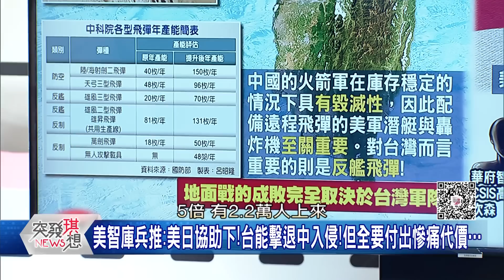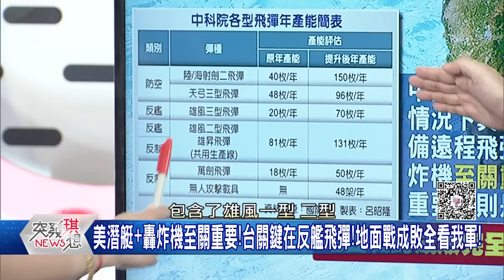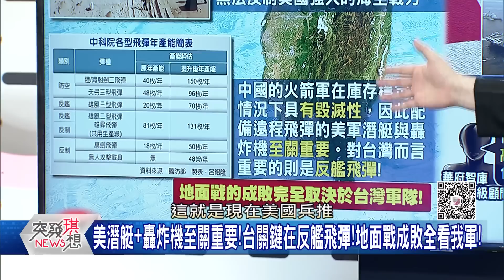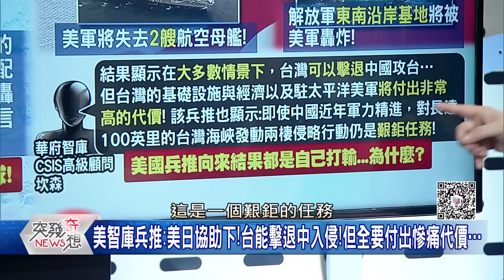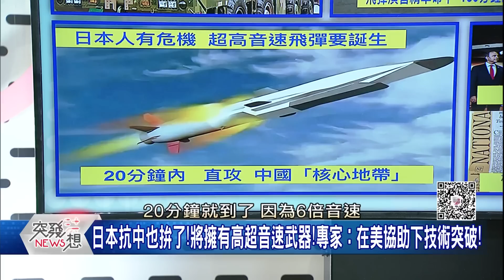台海終須一戰？習決議武統！全球齊抗中！我國軍絕不退縮！想阻美日「反介入」…卻做不到？【2022.08.14『突發琪想』週末精選】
下載【年代電視】APP：
iOS平台：